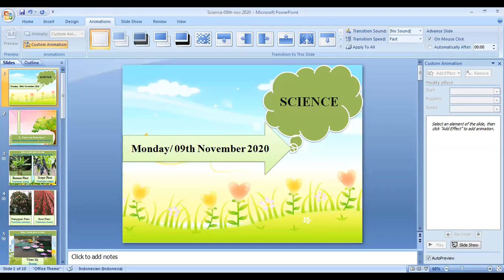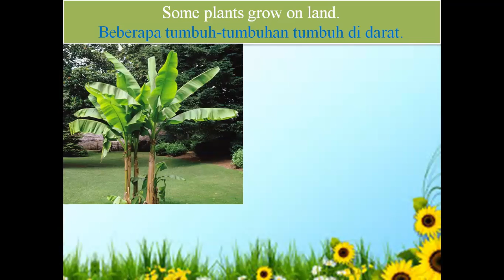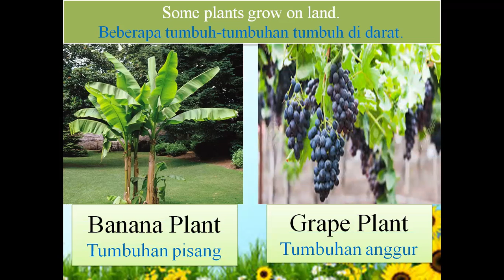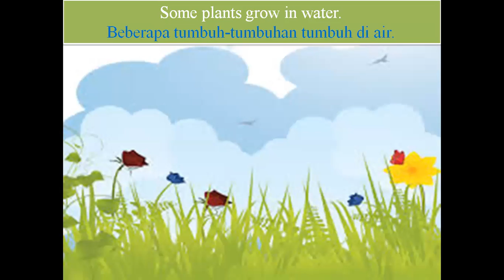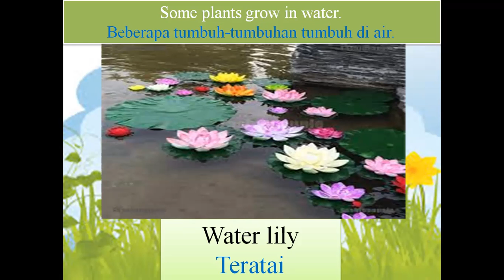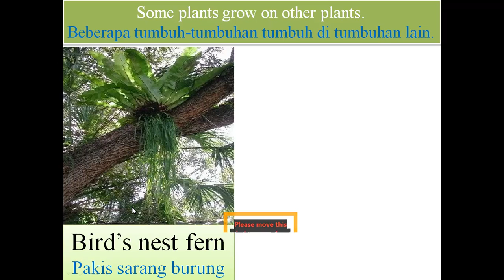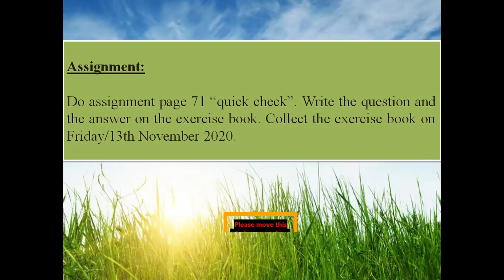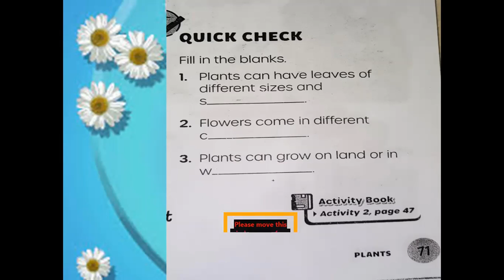Science-B. Where can plants grow? (Monday 09th november 2020)